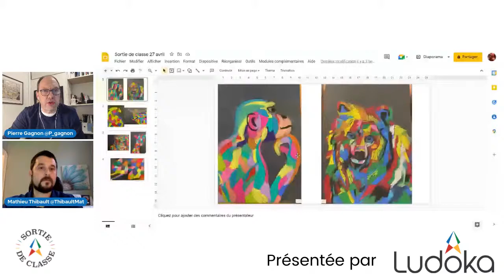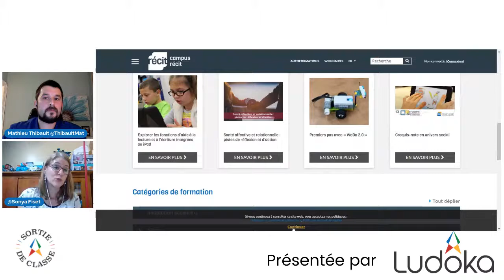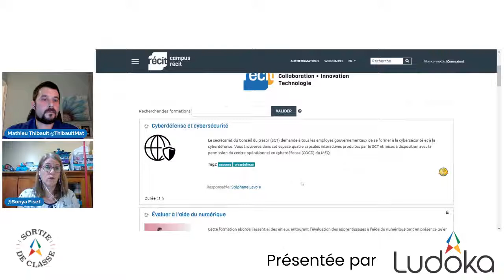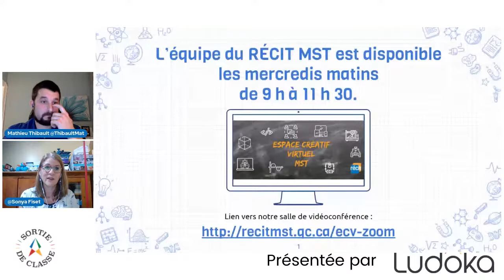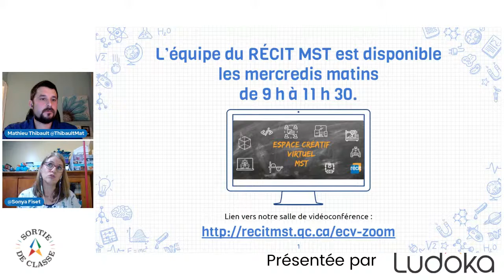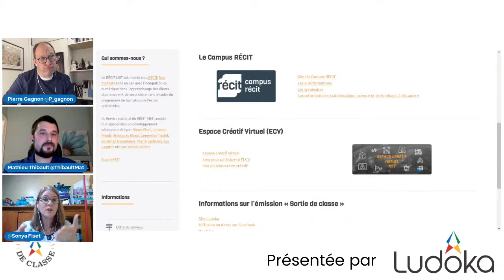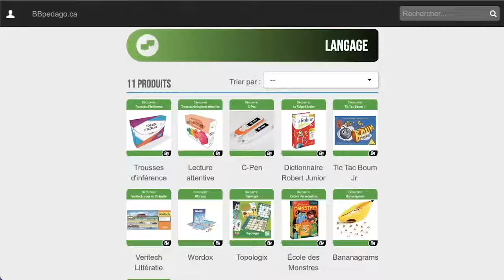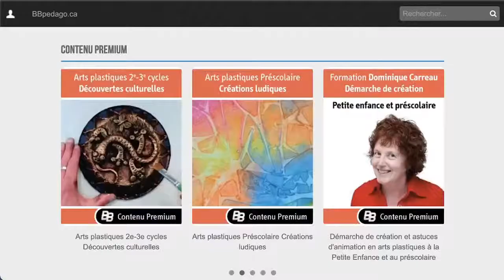L'enseignement à distance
Nos invitées cette semaine
Lily Mathieu, élève
Johanne Proulx, enseignante
Sonia Fiset, conseillère pédagogique - RÉCIT
Marie-Josée Goulet, professeure à l’UQO